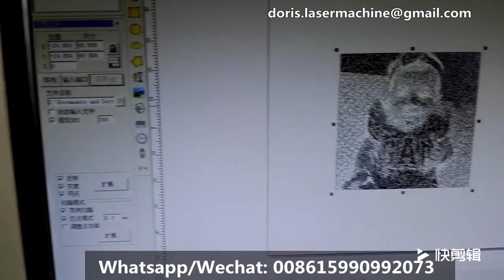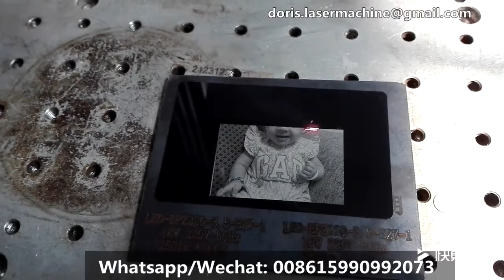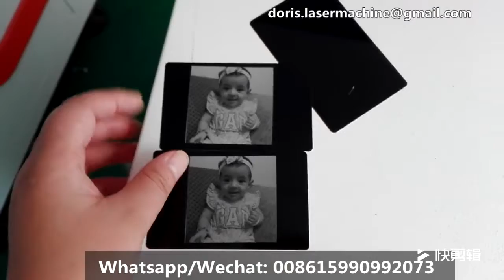baby photo marking, picture laser engraving, fiber laser machine.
Skype: live:doris.lasermachine_1